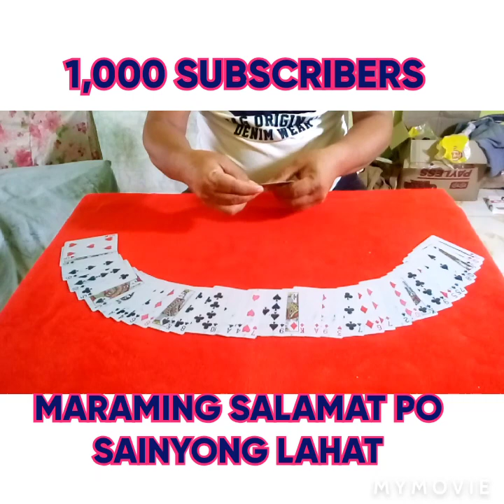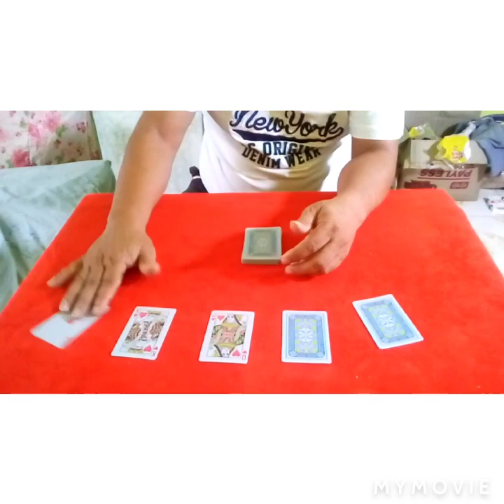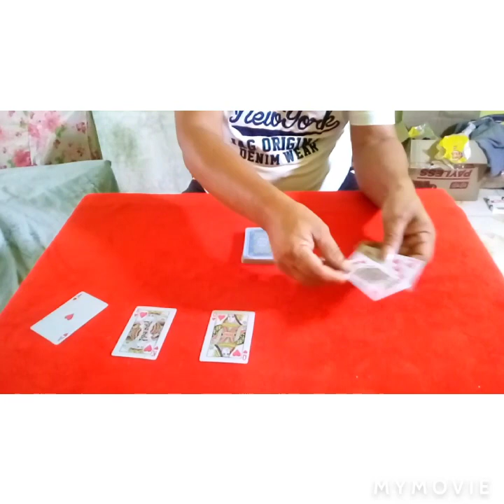PAANO BA ANG MAGIC CARD TRICKS ANG PAGLALAKBAY | KING OF GAMBLING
KING OF GAMBLING